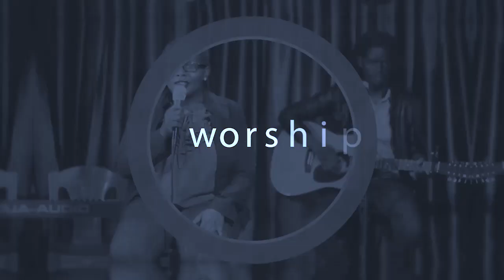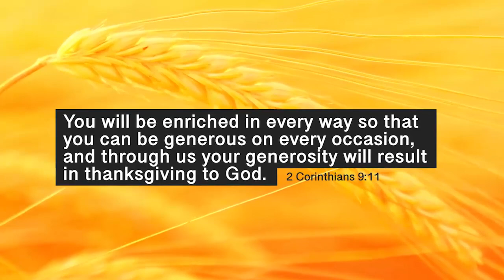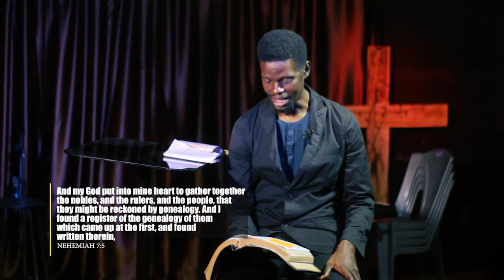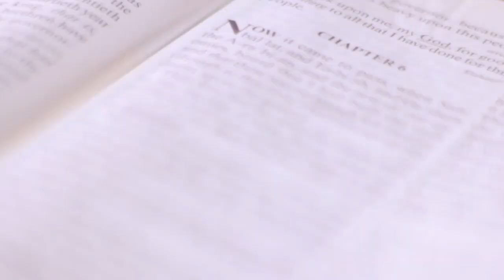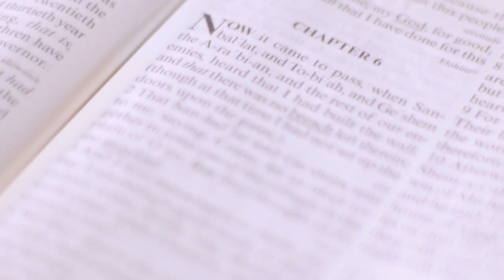Lightstand Church | Nehemiah 7 | Timothy Opiyo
Matthew 5:16 The Message (MSG)
“Here’s another way to put it: You’re here to be light, bringing out the God-colors in the world. God is not a secret to be kept. We’re going public with this, as public as a city on a hill. If I make you light-bearers, you don’t think I’m going to hide you under a bucket, do you? I’m putting you on a light stand. Now that I’ve put you there on a hilltop, on a light stand—shine! Keep open house; be generous with your lives. By opening up to others, you’ll prompt people to open up with God, this generous Father in heaven.